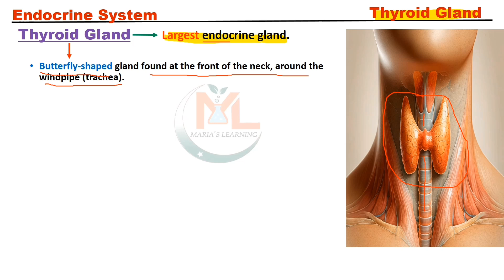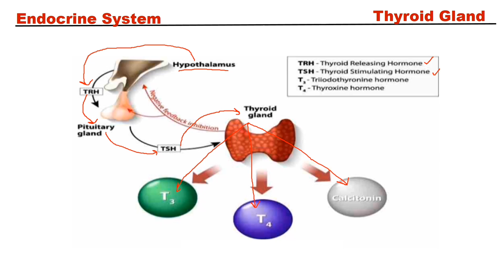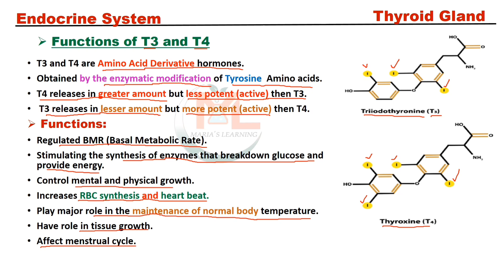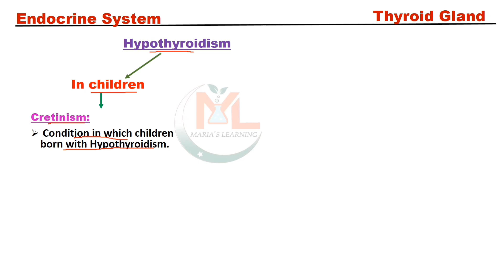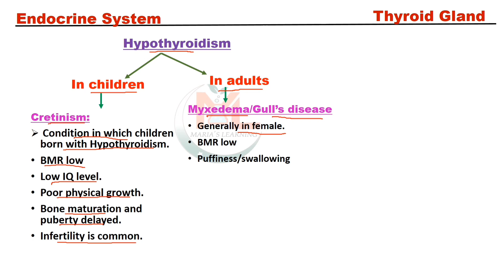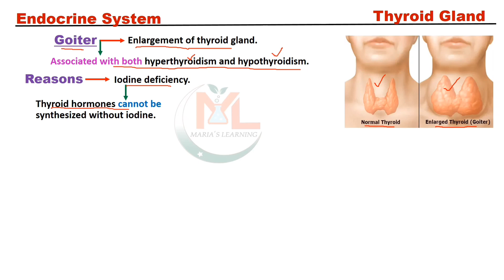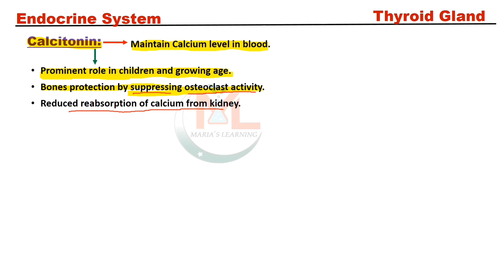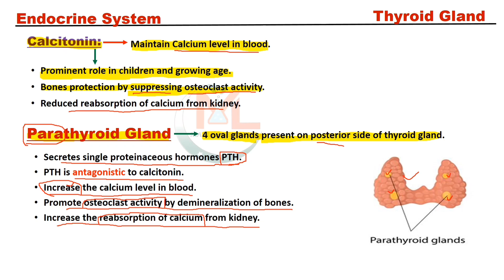Thyroid gland | Parathyroid gland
Thyroidgland#Parathyroidgland#mdcat#biology#hormonesofthyroidgland#hormonesofparathyroidgland#disorderrelatedtothyroidhormones#calcitoninhormone#critinism#goiter#csirnetgate#csirnetjrf#csirnet#ncrt#neetexam#mdcat